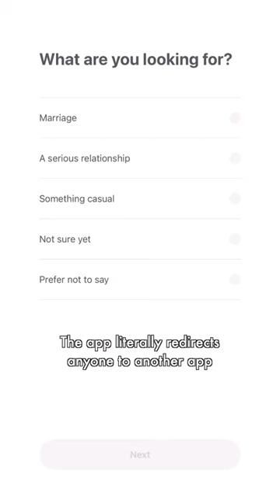right person, right time